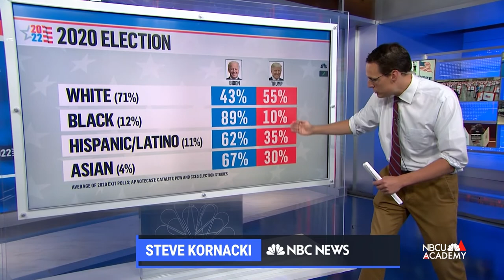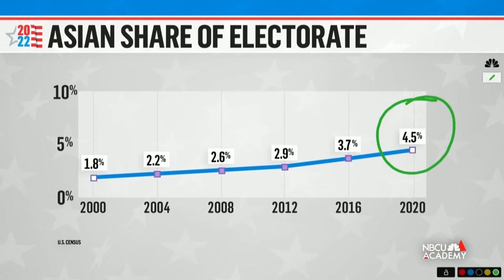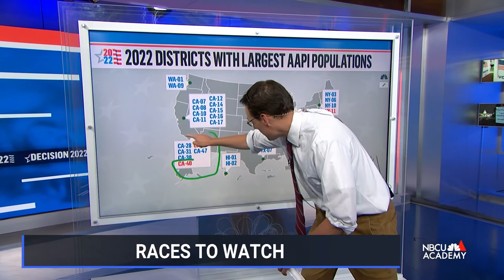The Racism Virus: Next steps in the Fight Against AAPI Hate - NBCU Academy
Are hate crimes against the AAPI community the new normal and what are journalists doing to cover this issue? With consequential midterm elections coming up, will this issue drive AAPI voters to the polls? NBC News NOW anchor Vicky Nguyen, who hosted two specials on “The Racism Virus”, spoke with journalists, activists, and thought leaders at the forefront of this issue at the 2022 Asian American Journalist Association convention. And MSNBC’s Steve Kornacki gave a “big board” simulation on what to watch for from the AAPI vote in the election.

PANELISTS:
KATIE PHANG, host of the Katie Phang Show on MSNBC and Peacock and of the upcoming MSNBC special The Culture Is: AAPI Women
KIMMY YAM, reporter for NBC Asian America
JAMIE NGUYEN, executive producer of The Racism Virus and senior producer NBC News Consumer Investigates team
EVAN LOW, California Assemblymember, 28th Assembly District